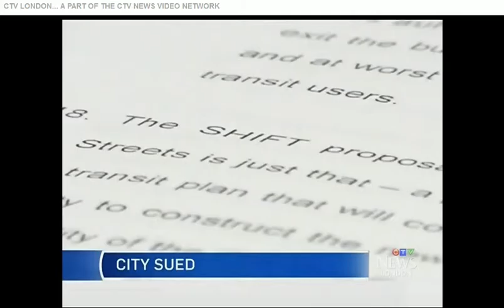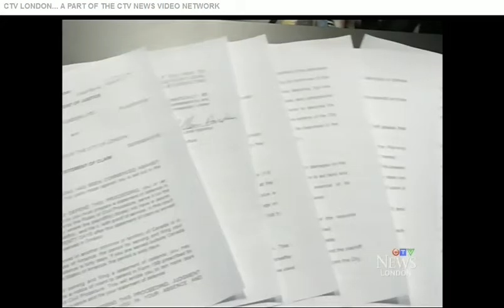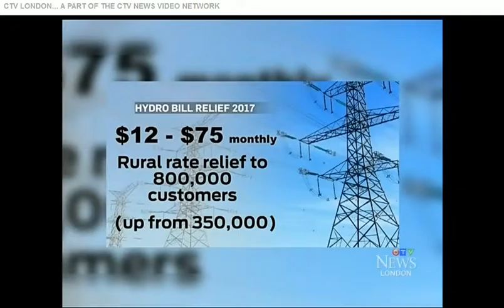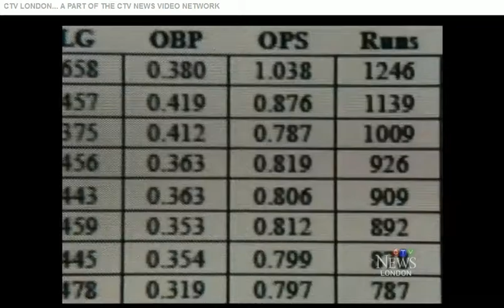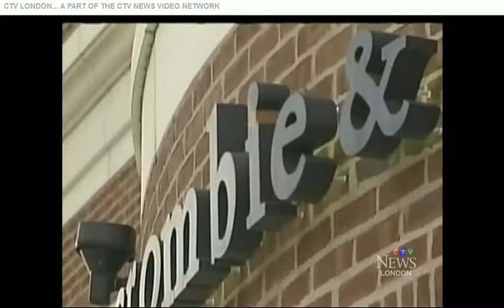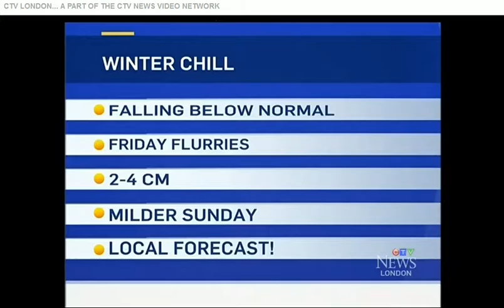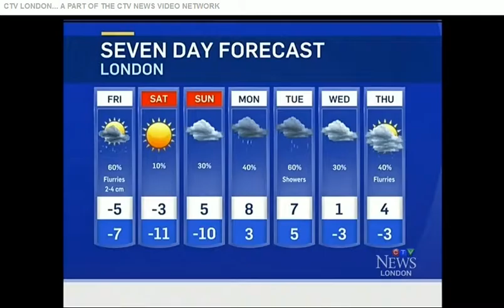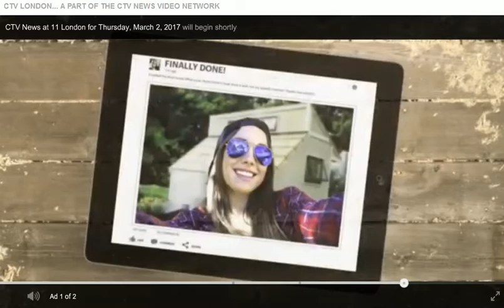CTV News at 11 London for Thursday, March 2, 2017